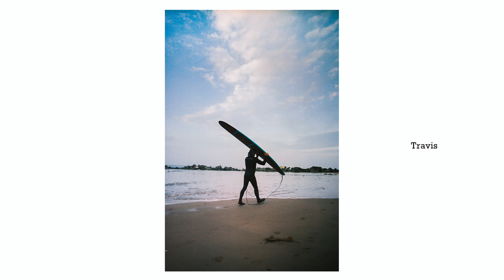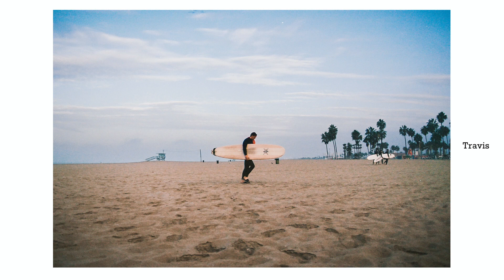A Day of Film Photography in Venice Beach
I traveled to California a couple of weeks ago to shoot a wedding and ended up shooting some 35mm film with some old friends at Venice Beach. I hope you guys enjoy the film photos that we got. It was my first time really shooting a full roll of 35mm film so this is a good video for film photography beginners to see what not to do. I had borrowed a film camera that my friend Travis was owns and he was shooting on his Canon EOS 1N. Learn from your mistakes my friends and always overexpose your film by a stop! Much easier to work with in post.